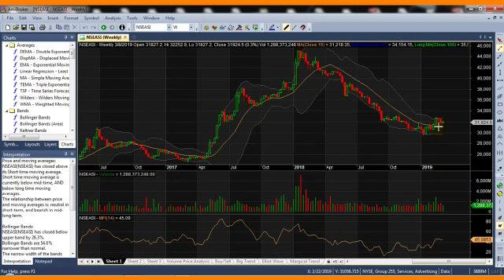Market Update for the weekend ended 8th March 2019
Investdata Market Update cover all stocks traded in the Nigeria Stock Exchange between 4th of March to 8th of March. With analysis of the stock performances and market index to look out for the coming week.